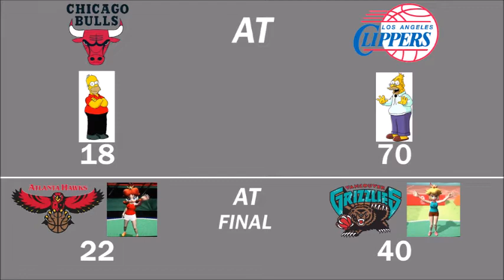NBA 2K Tournament 2 Part 4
NBA 2K Tournament